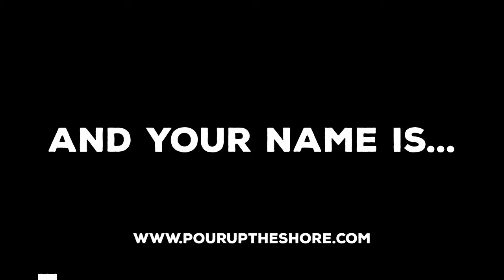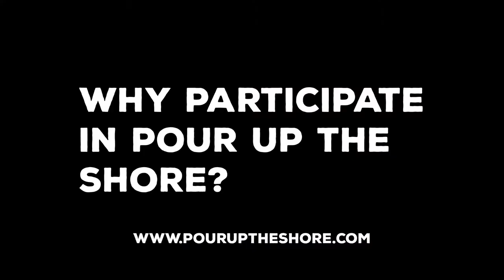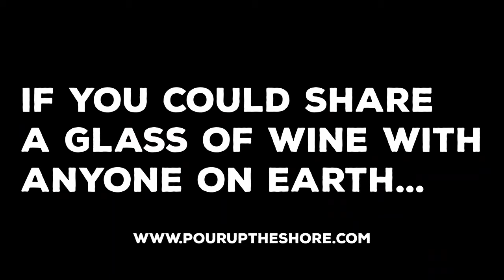Pour Up the Shore Presents: Maggie hall of Broken Spoke Winery!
We sat down with second generation winemaker Maggie Hall of Broken Spoke Winery to get her thoughts on Maryland's Eastern Shore, he life at Broken Spoke, and a few other tidbits. Enjoy!